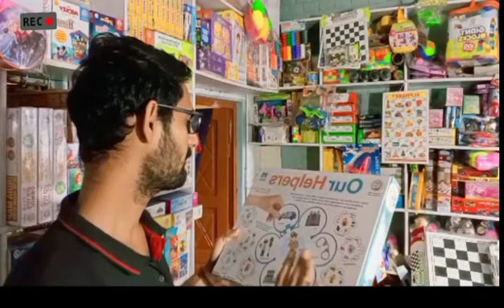Docter Kit Toy for Kids,Boys,Girls,Childrens IN MULTI COLOURMulticolor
Krisha,s Toys Doctor Play Sets Kit with Foldable Suitcase,Doctor Set Toy Game Kit,Compact Medical Accessories Toy Set Pretend Play Sets,Docter Kit Toy for Kids,Boys,Girls,Childrens,Multicolor

1) Lots of accessories for great role play fun

2) Using the stethoscope and other tools kids may have seen used in real life encourages a healthy dose of imaginative thinking

3) It also may help build confidence when it is time for them to visit the doctor for real. It is great as a gift

4) HARRY & JAMES® Plastic Doctor Set Smiles Creation toys offers doctors set for children that is ideal for ages 3 years and up.

5) Let your child be the doctor and help ease pains and aches while he checks you and his friends out with all nine pieces provided in the kit.

6) This doctor set helps your child develop imaginative ways of playing,With this doctor's set for children, your children can play for hours on end as they grow.

7) Long hours of play with this doctor's set for children, be assured you can see your kids engrossed for long hours while they develop social skills, learn and enhance their technical knowledge.

8) Key features durable comes in bright colors recommended for ages 3 years and above for girls and boys imaginative includes nine doctor's essential instruments.

9) Safety These instruments adheres to child safety standards and comes with round edges.

10) The plastic used in manufacturing this kid's doctor set is of highest grade to ensure the toys are safe to play with.

Portable All these accessories come nicely packed in a colourful carry box set.